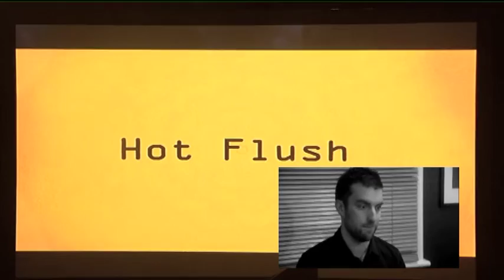Worldwide Awards 2011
Welcome to the official Brownswood Recordings YouTube channel.

Brownswood Recordings is the independent label belonging to the DJ and broadcaster Gilles Peterson. Founded in 2006 the aim of the label was to provide a platform for the many unsigned artists that were sending their music to Gilles to play on his late night BBC Radio 1 show.

Highlights from an amazing night of music at Gilles Peterson's annual Worldwide Awards show featuring (deep breath)... Brandt Brauer Frick, United Vibrations feat. Homeboy Sandman and Raashan Ahmad, Rocketnumbernine & Four Tet, James Blake, Flying Lotus, Mount Kimbie, Cubic Zirconia, Michel Cleis, Scuba, Pearson Sound, LeFtO, Ahu, Nihal...